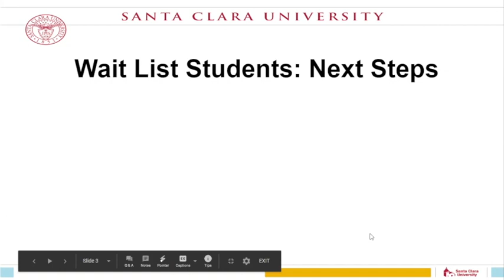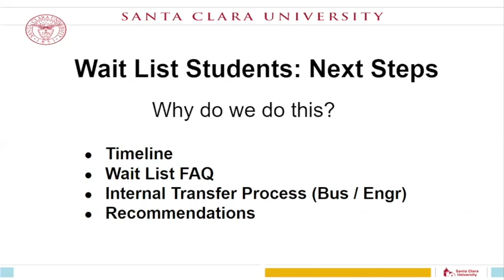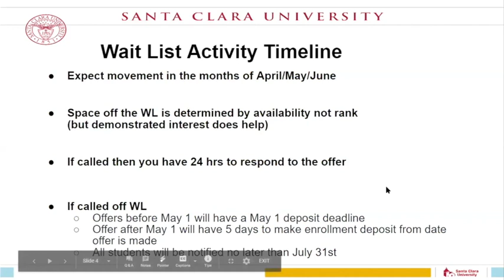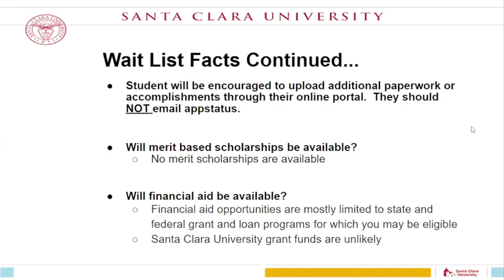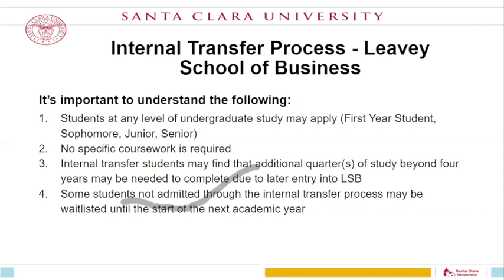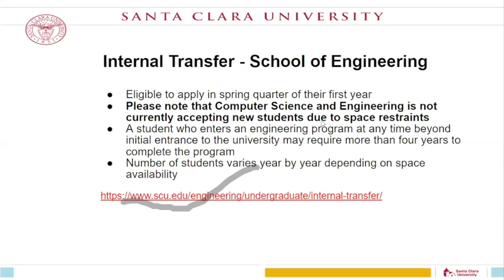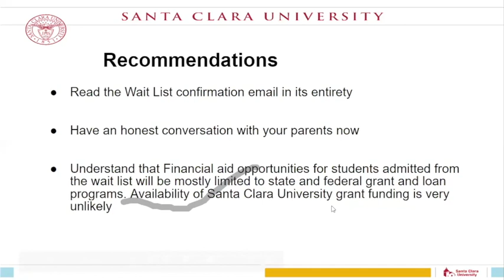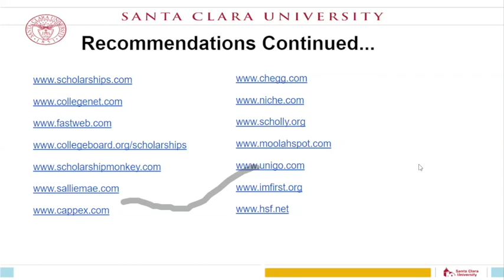SCU Wait List Information Session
Learn more about Santa Clara University and the Wait List process from admission counselors, Lorenzo Gamboa and Gerardo Miranda, and current students, Sydney and Charlie. This live webinar was recorded on April 21, 2020.